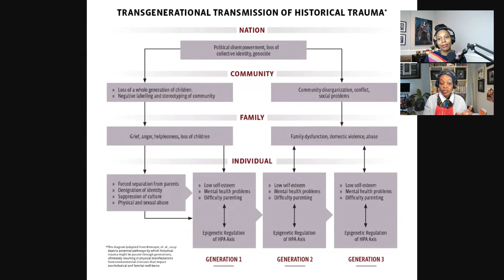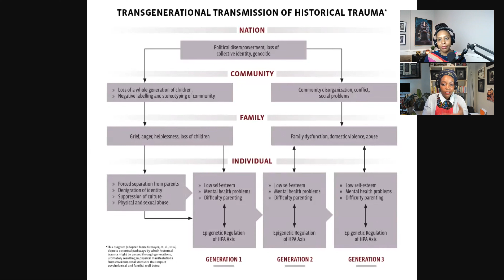Step into Joy: Healing Generational Trauma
In this episode of the Go Hard Chick Podcast, Breakthrough Joy Coach Carole Wanjau, a.k.a. Carole KaFresh joins the podcast for a candid discussion about how unresolved childhood trauma affects us and can affect us for generations.

In this episode we discuss:
• How unresolved childhood trauma affects us;
• Historical abuses and how it has affected Black women and our families;
• Transgenerational transmission of trauma;
• How shame affects our ability to heal;
• The importance of setting boundaries